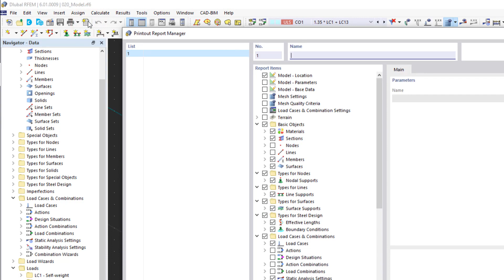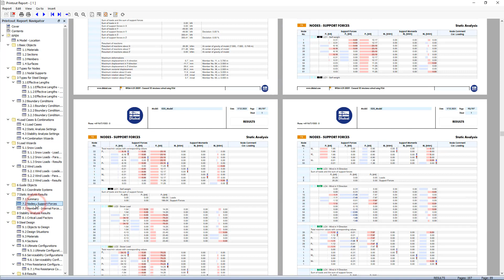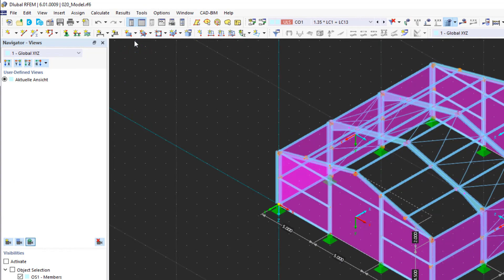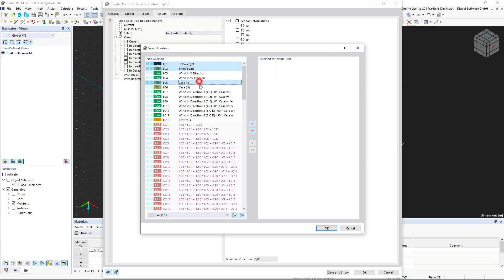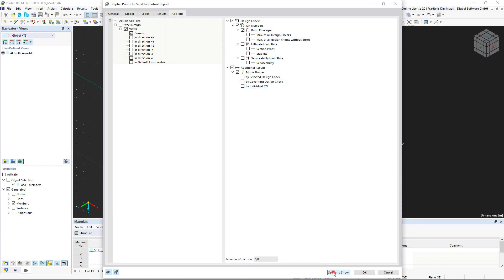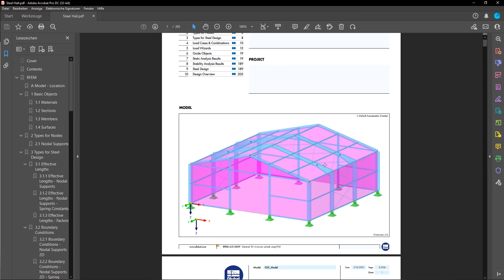Tutorial de RFEM 6 para principiantes | 020 Documentación | El informe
Este es el último capítulo de nuestra serie de tutoriales "RFEM 6 para principiantes". Este vídeo muestra el informe y la documentación del análisis estructural. El informe en RFEM 6 se ha revisado y actualizado exhaustivamente con nuevas funciones.

Contenidos:

00:00 Introducción
00:18 Nuevo informe
01:42 Importar datos gráficos
03:21 Impresión múltiple

En nuestros cursos y tutoriales en línea, aprenderá paso a paso los conceptos básicos y las características más importantes de nuestros programas.